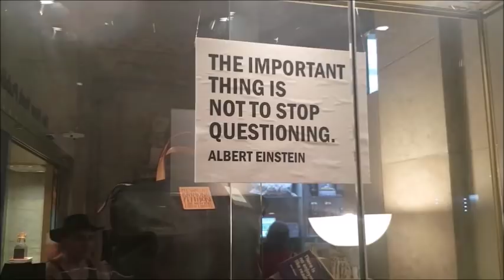SOY CIEGO DE AMBIENTE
una persona ciega en un ambiente tan frivolo y visual, como es su dia a dia